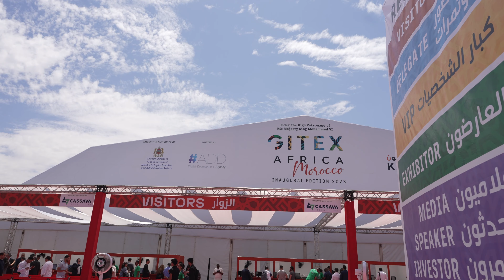GITEX INTERVIEW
"This event is meant to create a highly positive impact on the innovation ecosystem, by promoting the emergence of a new generation of entrepreneurs and fostering dynamic growth..."
- Mohamed Amine Sabibi, the Acting CEO of Marrakech Safi's Regional Investment Center.

@GITEXAFRICA served as a catalyst for the emergence of a new generation of entrepreneurs, providing them with a platform to showcase their groundbreaking ideas and connect with potential investors and industry experts. The dynamic growth and positive energy generated during this event will undoubtedly fuel the progress of the innovation landscape in the region.
Discover the full interview here 👇🏻

We look forward to welcoming you once again in the upcoming edition.